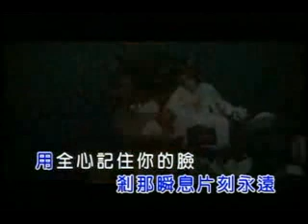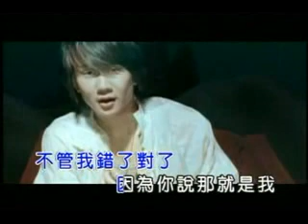JJ Lin林俊傑 - 自由不變Zi You Bu BianMV (Full Version)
JJ自由不变MV

不变不动不转的世界
刹那瞬息片刻永远
用全心记住你的脸
来来回回千万遍
突然领悟你是如何爱我
我 一直习惯简单的
随心的
放任的自由
不喜欢冻结的酒
不愠不火日复一日无聊的生活
沉没的了解的是你的温柔
不管我错了
对了
因为你说那就是我
哦 耶 那就是我